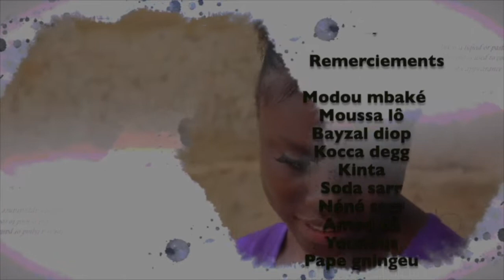BEST OF OPERATION TABASKI